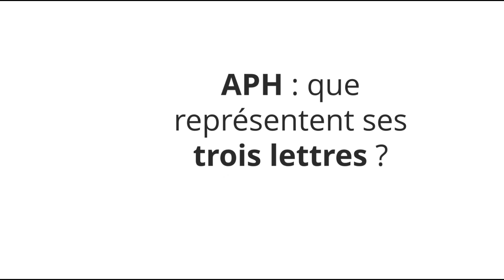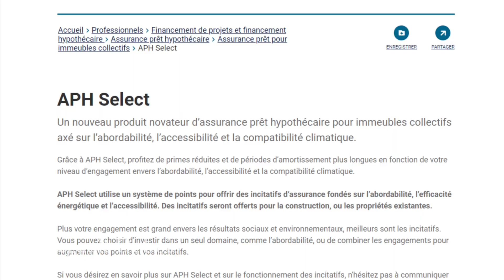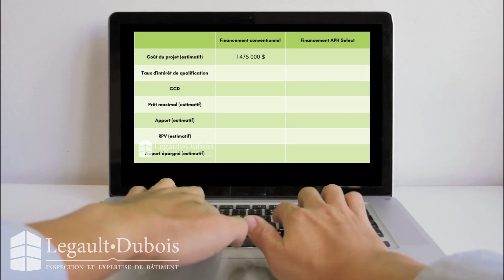Chronique habitation #96 | APH : savez-vous ce que représentent ses trois petites lettres ?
Si vous êtes de ceux qui investissent en immobilier, vous savez fort pertinemment qu’il est de plus en plus difficile d’obtenir le financement nécessaire pour la construction et même la rénovation de bâtiments locatifs. Heureusement, la Société canadienne d’hypothèques et de logements, la SCHL, a créé le programme APH Select qui permet des assouplissements très intéressants. Mais comment ça fonctionne ? Est-ce que le jeu en vaut la chandelle ? Restez avec nous alors que décortiquons pour vous le programme APH Select de la SCHL !

APH, c’est quoi ? D’entrée de jeu, précisons que l’acronyme APH signifie Assurance Prêt Hypothécaire. Le programme APH Select de la SCHL a vue le jour en mars 2022 et constitue un nouveau programme d’assurance hypothécaire gouvernemental qui vise à promouvoir trois causes sociales auprès des investisseurs immobiliers, soit :
1. L’abordabilité des logements
2. L’accessibilité des logements aux personnes à mobilité réduite
3. L’efficacité énergétique des immeubles

Une diminution du ratio de couverture de dette, une extension de votre période d’amortissement pouvant atteindre 50 ans, une baisse du coût de la prime SCHL, une augmentation du ratio prêt-valeur pouvant aller jusqu’à 95 %, une réduction du cautionnement : voilà quelques-uns des nombreux avantages que vous offre APH Select.

Pour avoir droit à ces incitatifs, il faut se qualifier en marquant des points dans une ou plusieurs des trois catégories mentionnées auparavant. En tout, on peut accumuler jusqu’à 100 points et ainsi profiter des avantages maximales qu’APH a à offrir. Bien que les critères varient selon qu’il s’agisse qu’une construction neuve ou existante, jetons un coup d’œil aux objectifs de chaque catégorie.

En ce qui concerne l’abordabilité des logements, la SCHL considère qu’un logement est abordable si le loyer se situe sous la barre des 30% du revenu médian dans le secteur où se trouve l’immeuble. Le revenu média par secteur est d’ailleurs comptabilité sur le site de la SCHL. Pour obtenir 100 points dans cette catégorie, il faut que 80% des logements soient abordables pour un immeuble existant et 25% dans le cas d’une construction neuve. Dans les deux cas l’engagement se fait pour une période minimale de 10 ans.

Pour ce qui est de l’accessibilité, il est possible d’obtenir 30 points si différentes cibles sont atteintes en ce qui concerne la conception des logements, leur conformité à la norme B651-18 de la CSA ou encore l’obtention pour l’immeuble de la certification Or de la Fondation Rick Hansen. Nous vous invitons à visiter la page de la SCHL (cliquez ici) pour en apprendre davantage sur ces cibles.

Maintenant parlons de l’efficacité énergétique. Pour obtenir les 50 points disponibles dans cette catégorie pour un immeuble existant, il faut atteindre une performance énergétique du bâtiment améliorée de l’ordre de 40% comparativement à la performance avant travaux. Pour une construction neuve, il faut planifier atteindre des cibles d’efficacité énergétique de 40% au-dessus de ce qu’exigence le Code national du bâtiment de 2015. C’est avec cette catégorie que nos spécialistes peuvent vraiment vous être utiles ! Nous avons d’ailleurs effectué une étude de cas disponible en ligne (cliquez ici) où nous vous présentons les avantages d’opter pour cette catégorie afin de profiter de tous les avantages que vous offre APH.

Alors, si vous considérez la construction, l’achat ou le refinancement d’un immeuble résidentiel de cinq logements ou plus, souvenez-vous de ces trois petites lettres : APH !